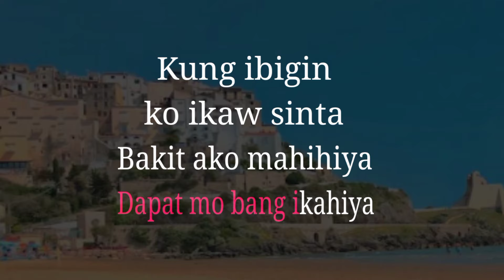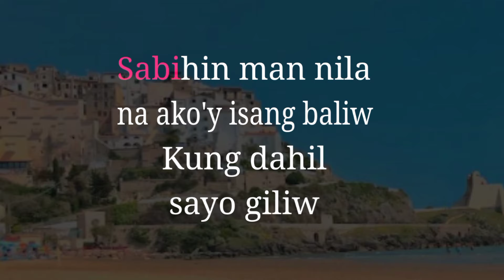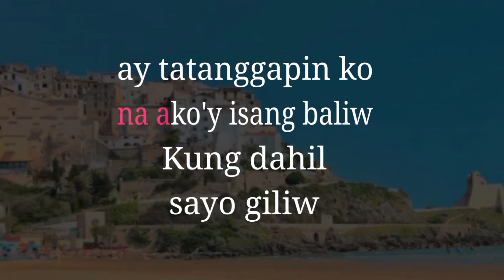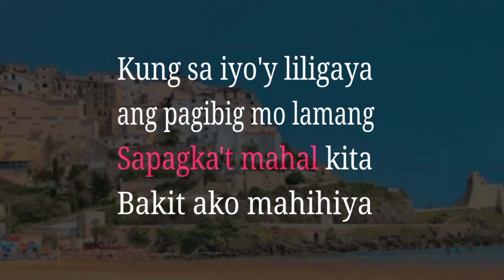BAKIT AKO MAHIHIYA | KARAOKE Song by Didith Reyes